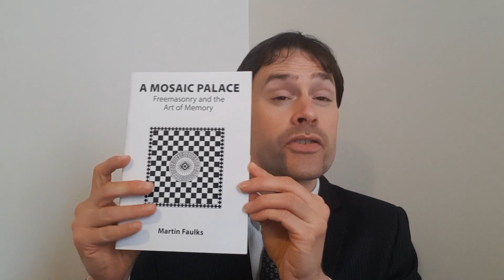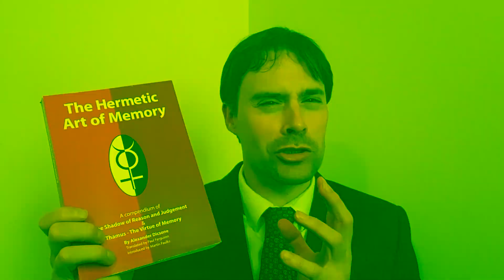Martin Faulks 9 O'Clock Toast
To see Martins range of books please click here.